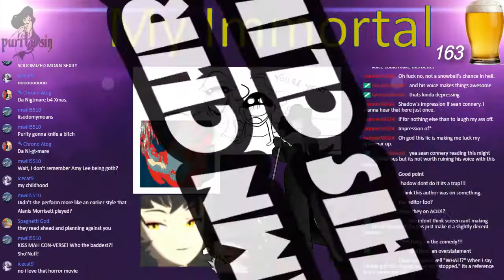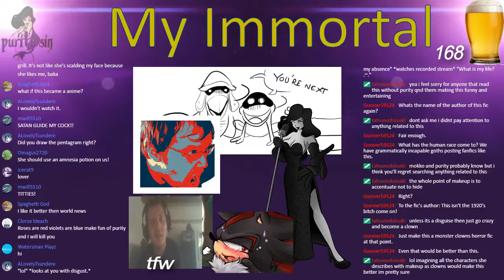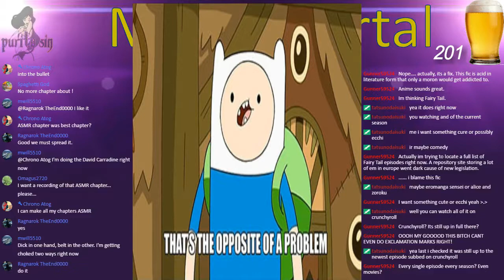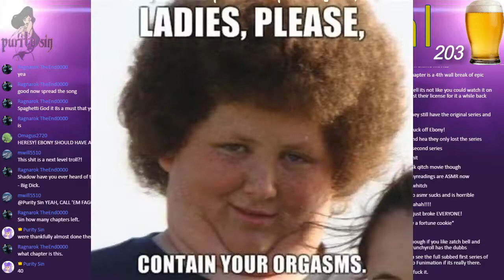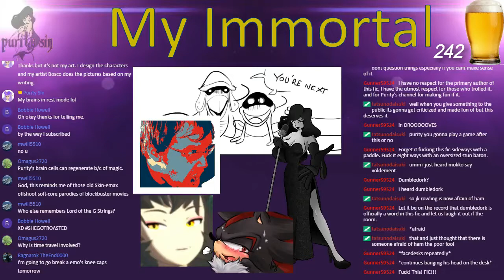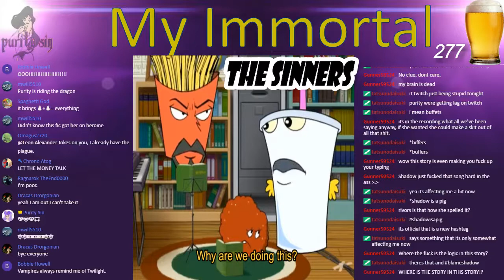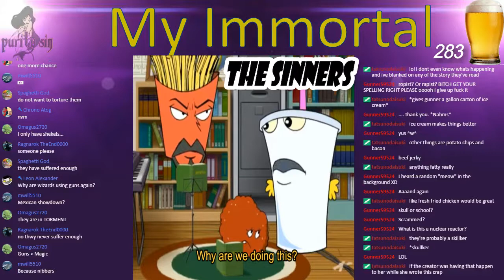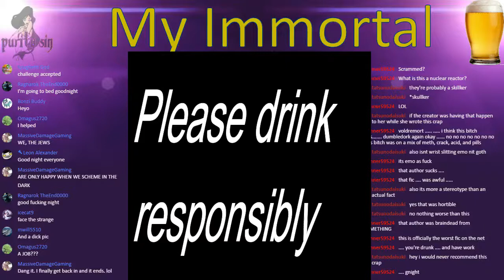Monday Stories: My Immortal THE CURSE HATH BEEN LIFTED, the beast is slain!